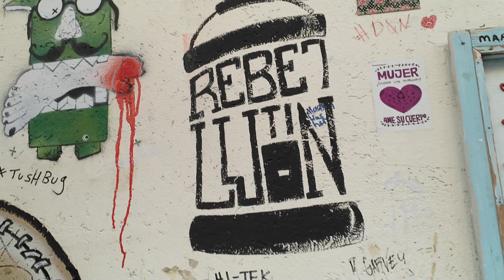סיור ברחוב פלורנטין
בתים ואמנות רחוב גרפיטי ברחוב פלורנטין לב שכונת פלורנטין וסיור מרגש השינויים שכונת פלורנטין.